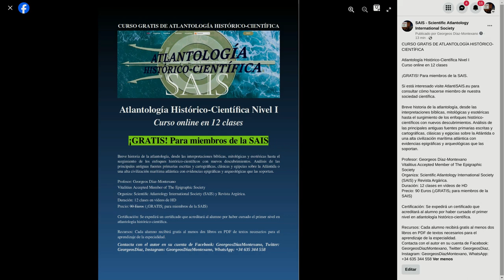CURSO GRATIS DE ATLANTOLOGÍA HISTÓRICO-CIENTÍFICA (12 clases)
CURSO GRATIS DE ATLANTOLOGÍA HISTÓRICO-CIENTÍFICA

Atlantología Histórico-Científica Nivel I
Curso online en 12 clases

¡GRATIS! Para miembros de la SAIS.

Si está interesado visite para consultar cómo hacerse miembro de nuestra sociedad científica.

Breve historia de la atlantología, desde las interpretaciones bíblicas, mitológicas y esotéricas hasta el surgimiento de los enfoques histórico-científicos con nuevos descubrimientos. Análisis de las principales antiguas fuentes primarias escritas y cartográficas, clásicas y egipcias sobre la Atlántida o una alta civilización marítima atlántica con evidencias epigráficas y arqueológicas que las soportan.

Profesor: Georgeos Díaz-Montexano
Vitalitius Accepted Member of The Epigraphic Society
Organiza: Scientific Atlantology International Society (SAIS) y Revista Argárica.
Duración: 12 clases en vídeos de HD
Precio: 90 Euros (¡GRATIS¡ para miembros de la SAIS)

Certificación: Se expedirá un certificado que acreditará al alumno por haber cursado el primer nivel en atlantología histórico-científica.

Recursos: Cada alumno recibirá gratis al menos dos libros en PDF de textos necesarios para el aprendizaje de la especialidad.